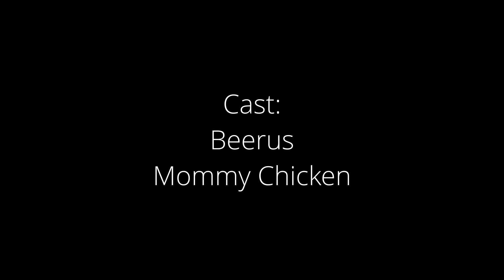Walang Kabuluhang Serye: Episode 4 | God of Destruction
Happy new year sainyu!